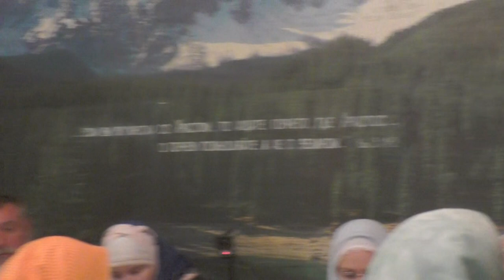Собрание от 07. 08. 2022